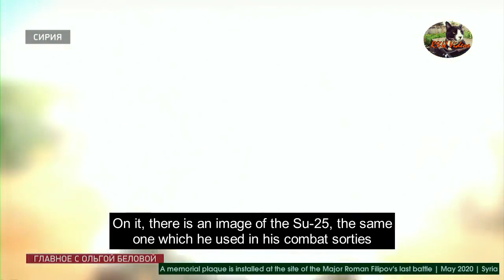Memorial plaque installed for Russian hero Major Roman Filipov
A memorial plaque was installed near the village of Sapamia, where Russian pilot major Roman Filipov fell, defendning Syria. "This is for the guys!" From R&U Videos, 19 May 2020, original post